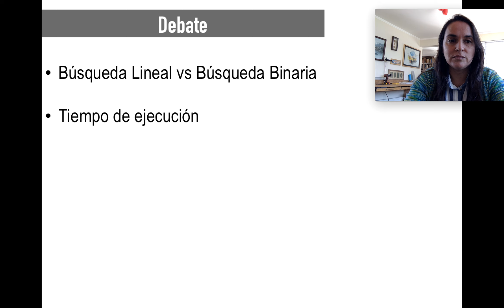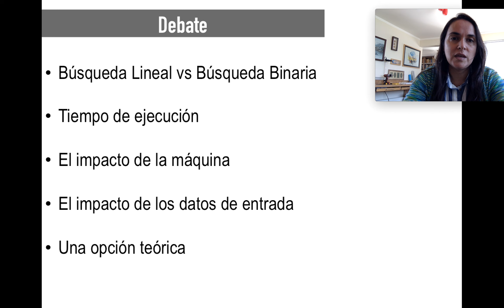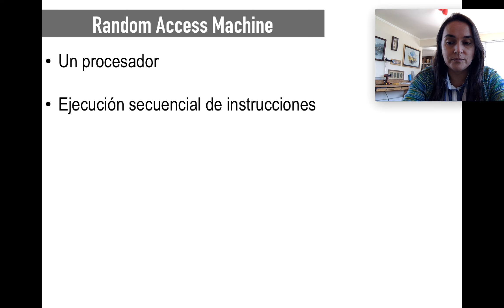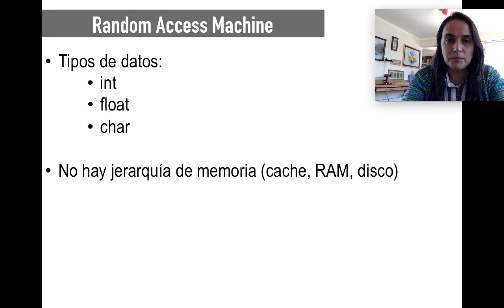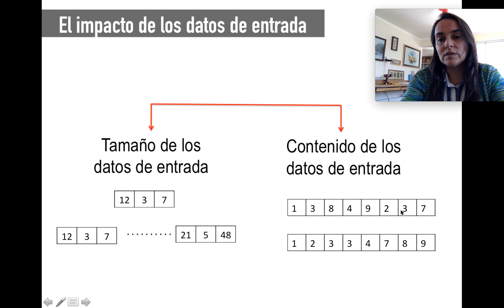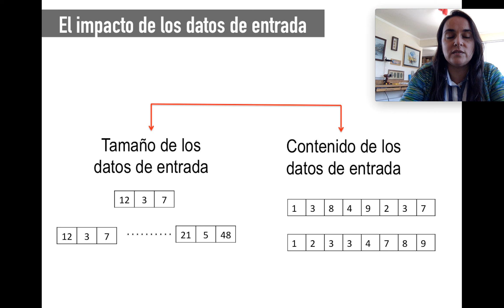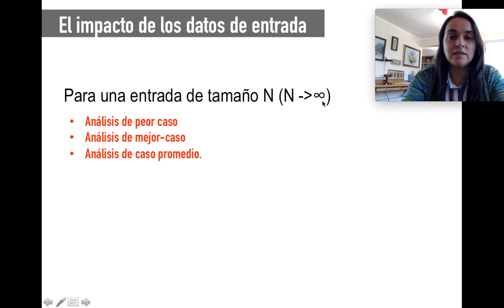Intro analisis algs